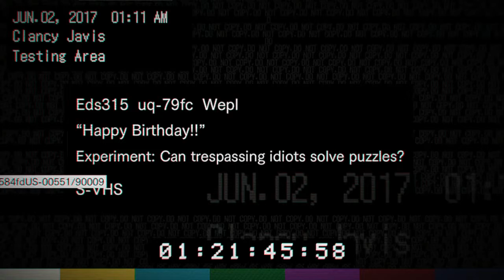Resident Evil 7: Biohazard Part 7 - WORST BIRTHDAY PARTY EVER!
Even birthday parties can be deadly.